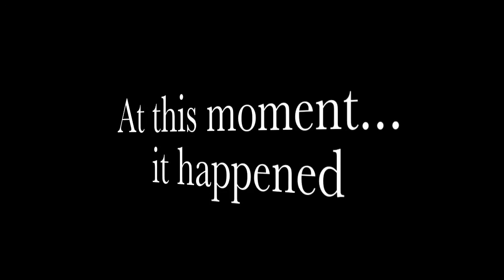051316: SDSU Public Health Graduation!!!!